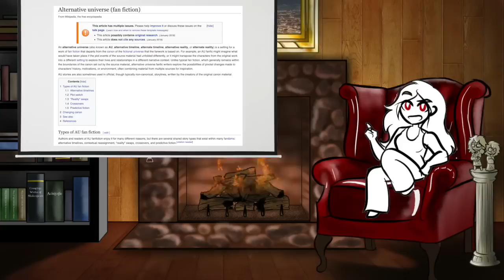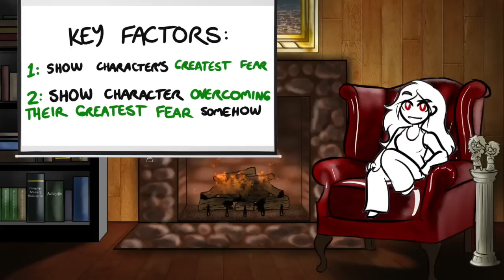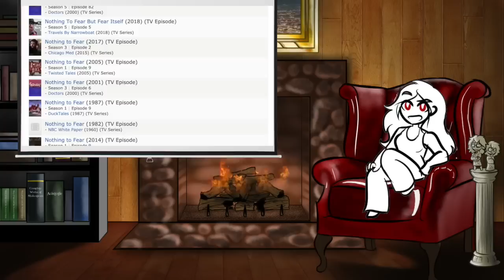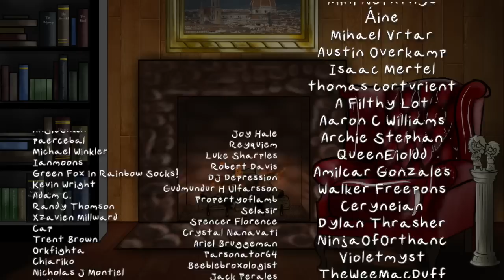Trope Talk: Greatest Fears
Ahh, fear! What a maligned concept. But everyone's afraid of something, and some stories really like putting the spotlight on what scares their characters the most. At worst it's a very effective halloween episode, at best it turns into a deep and gripping exploration of their character! Let's discuss how the Greatest Fear trope gets used and abused!